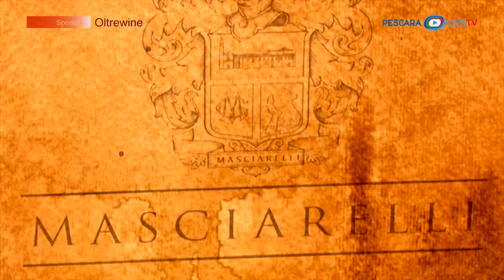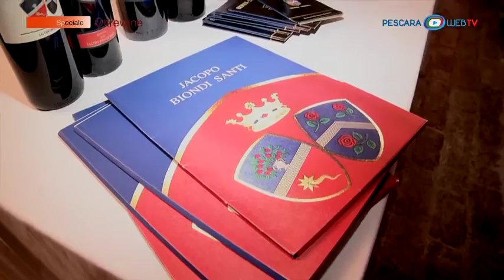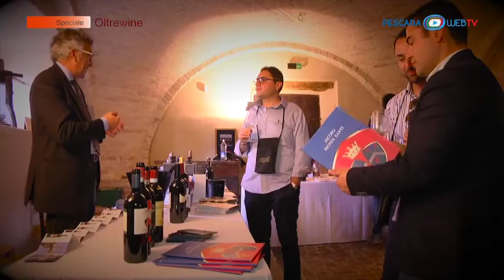OltreWine 2015 - Castello di Semivicoli - Masciarelli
OLTREWINE 2015 - Castello di Semivicoli - Erano presenti tutti gli amici di Gianni Masciarelli e quasi tutte le case vinicole con cui ha stretto rapporti di amicizia, ma anche altro, quest'anno infatti gli organizzatori Mario e Francesco Serafini e Simone Serra, hanno invitato alla manifestazione anche gli addetti ai lavori del settore gastronomico, abruzzese e internazionale e anche alle eccellenze artistiche locali
Immagini e montaggio Diego Lepiscopo